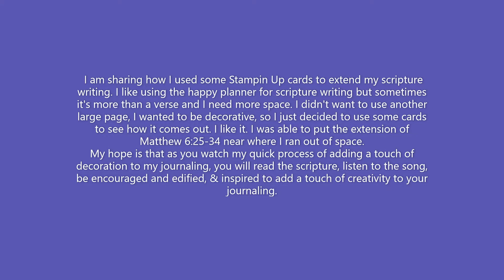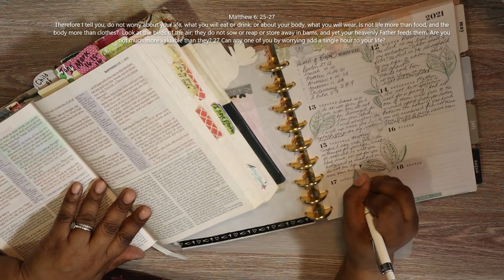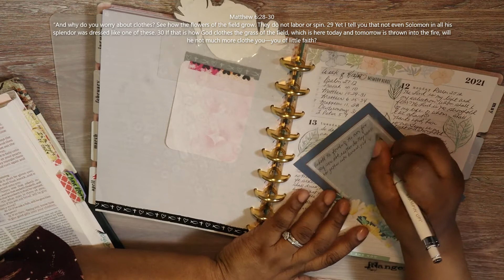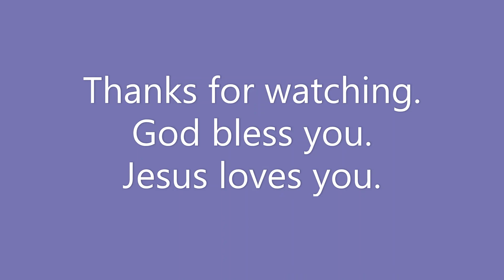Extending Scripture Writing With Stampin Up Cards With An Encouragement Dance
This video opens up with a dance clip that is connected to the scripture and song. I am extending my scripture writing activity with some Stampin Up Cards and thought to share the process. Sometimes you don't want to write on another full page and just need to make a little insert. That is what I did, but of course with a decorative touch. I pray you are blessed with the video. I really want the message in what I'm doing to speak to your heart as it did mine. This means the scripture, music, and dance is purposefully placed in for edification of the viewer as it did me.

When I Call - Psalm 4 Project

Stampin Up April Host Code - AWSUXBJT